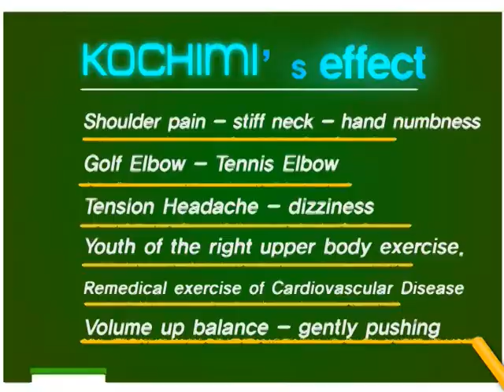women beautiful breasts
Through symmetrical movement of elbow, shoulder, and neck, this product increases relaxation and activation of muscles.
Resolution of discomfort caused by an imbalance of the muscles.
Due to prolonged static posture and tension, elimination of tightness and dizziness.
Women's breast balance exercises.
Rehabilitation of Cardiovascular Disease.
Physical therapy exercise equipment of children and adolescents developing the right upper